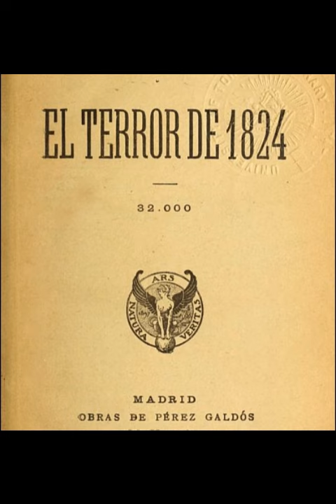📚 Audiolibro Completo en Español: EL TERROR DE 1824 de BENITO PÉREZ GALDÓS, Novela Histórica Gratis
Bienvenidos al audiolibro completo de "El Terror de 1824" de Benito Pérez Galdós, una obra maestra de la literatura española que nos transporta a una época de agitación y cambio en la historia de España. A través de su narrativa cautivadora, Galdós nos ofrece un retrato detallado y vívido de los eventos y personajes que marcaron este período tumultuoso.

Lo que encontrarás en este video:

La narración completa en español de "El Terror de 1824" de Benito Pérez Galdós.
Una inmersión en los eventos históricos de la España del siglo XIX.
Personajes complejos y realistas que enfrentan desafíos personales y políticos.
Un relato fascinante que combina historia, drama y crítica social.
Este audiolibro es ideal para los amantes de la literatura histórica, los estudiantes de historia y aquellos que disfrutan de narraciones profundas y enriquecedoras. Perfecto para disfrutar en cualquier momento y lugar.

Prueba Audible gratis para escuchar todos los audiolibros que quieras:

Disfruta gratis de 30 días de Kindle Unlimited para leer todos los libros que quieras:

Disfruta gratis de 30 días de Amazon Music Unlimited:

Mejores libros de Benito Pérez Galdós (Amazon España)

El terror de 1824 de Benito Pérez Galdós, audiolibro en español completos gratis novela histórica